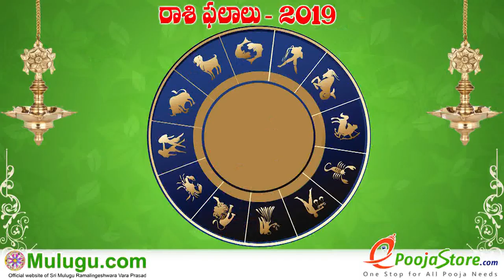Makara Rasi (Capricorn Horoscope) మకర రాశి- February 10th - February 16th Vaara Phalalu 2019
Makara Rasi (Capricorn Horoscope) మకర రాశి- February 10th - February 16th Vaara Phalalu 2019, Makara Rasi (Capricorn Horoscope) మకర రాశి, Weekly Rasi Phalalu 2019 , శ్రీ ములుగు రామలింగేశ్వర వర ప్రసాదు సిద్దాంతి , Sri Mulugu Ramalingeswara Vara Prasadu Siddanthi